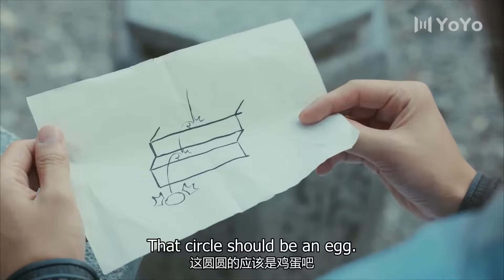[Eng Sub] Love You For Seven Times EP15| Chinese drama| Perfect love| Hu Yixuan, Zhang Sifan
►Drama Name：Love You For Seven Times
►Cast:
Chou Qingli - Hu Yixuan
King Yizhi - Zhang Sifan
►Genres: Romance, Historical, Chinese Drama, Comedy, Fantasy
►Synopsis:
In the time of the Yi, Humans, the Wolf tribe and the Witches lived dangerously together on the land of Zhangzhou. The divine maiden of the Witch tribe, Mi Qi Qi, was sent to the human world by her master from the tribe and is then embroiled into the fight of king Lu Ao's harem. The two eventually joined hands to calm the chaos of the three tribes.